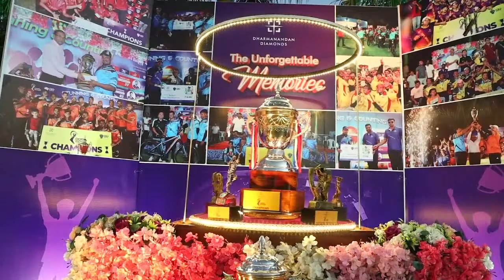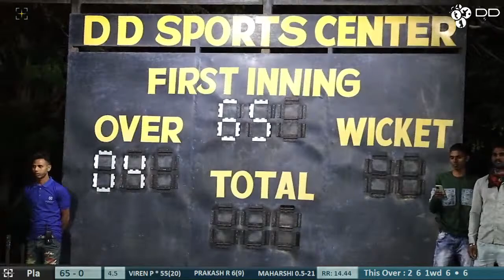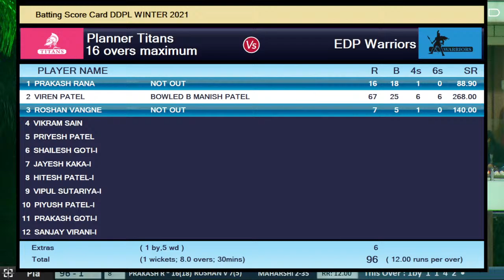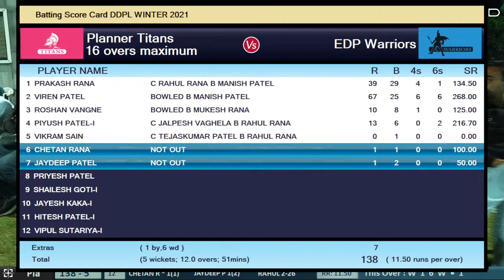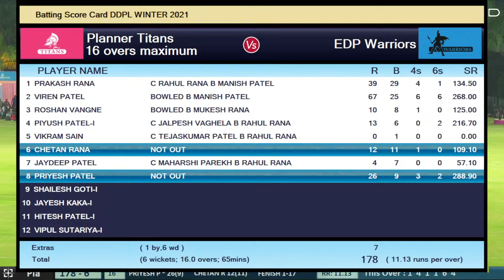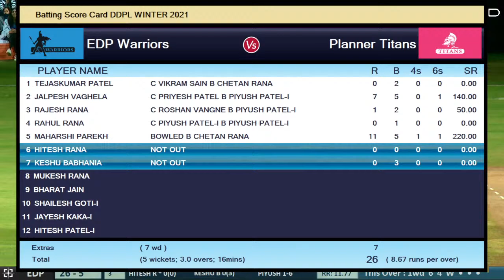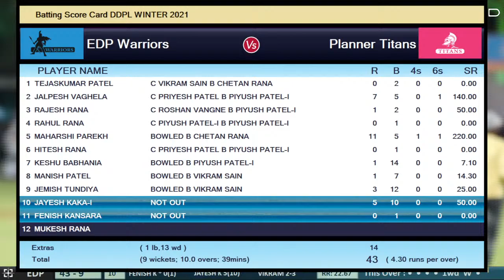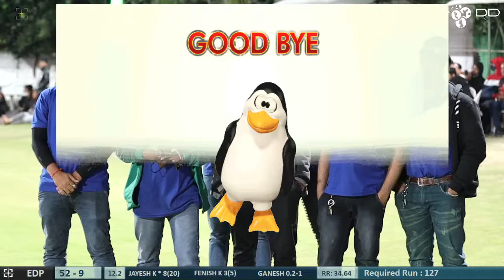DDPL WINTER CRICKET TOURNAMENT 2022 FINAL